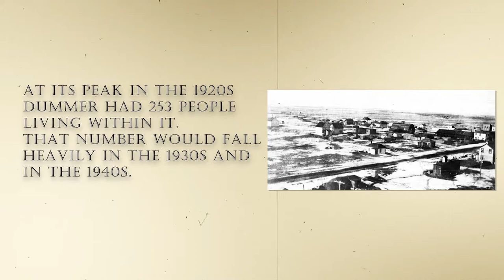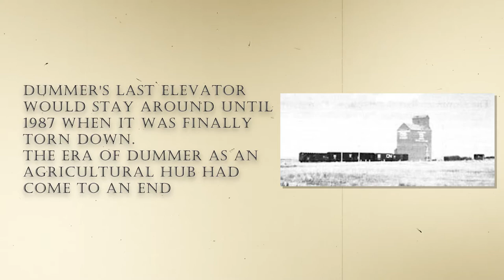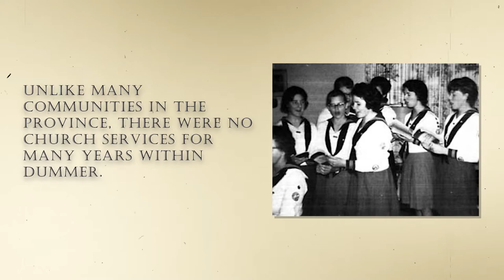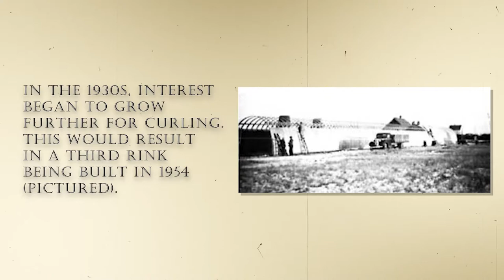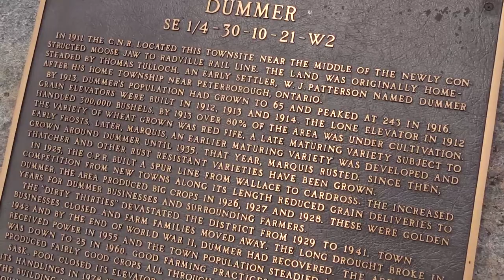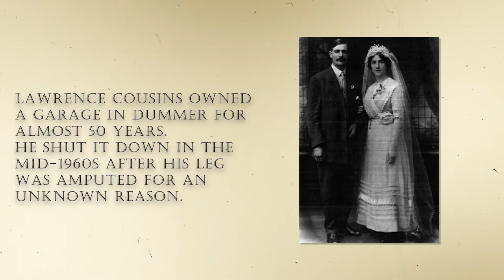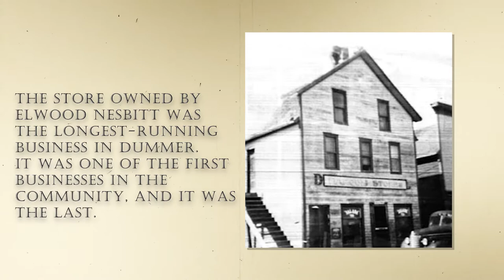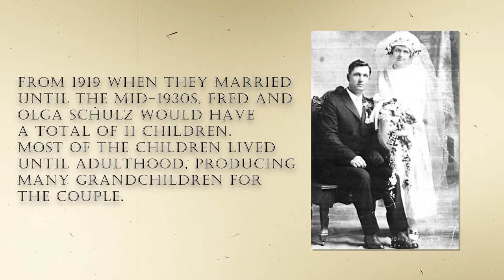The Most To Ghost: Dummer, The Hamlet That Was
Support the history page for as little as $1 a month

Located one hour south of Regina, Dummer was never a huge community but for a time it was a thriving community. While the area had been settled for several years, the first post office to have the name Dummer appeared on Sept. 1, 1909 on the homestead of John Patterson. His wife served as postmistress at the location until 1912, followed by several postmasters over the years until service eventually stopped at the community. As for the name Dummer, that comes from the name of a township in Peterborough County in Ontario, which itself was organized in 1821.
As with most communities, the hamlet can owe its start thanks to the railroad. The railroad began to be constructed south of Moose Jaw in 1910 and continued moving south. By 1912, a railyard station was constructed at the Dummer site and an agent was installed at the station on Sept. 15, 1913.
For a time, Dummer was a thriving community with a business boom happening soon after the community was founded. By 1913, the community was thriving enough that a bank was built, which was authorized to be constructed by the Union Bank of Canada on Oct. 12, 1913. The bank would operate for the next ten years before it was closed for good. During its time, the bank had two managers, C.V. Henderson from 1913 to 1918 and B.T. Anderson from 1918 to 1923. Once the bank was closed, the building was used for a variety of purpose. It served as the high school for one year until 1924, then became a hall for dances and shows.
As with many other communities in Saskatchewan, Dummer had its fair share of elevators. After the town was created in 1909, the first elevator would be licensed in 1912 for a 30,000 bushel facility to be used by the Reliance Grain Company. A second grain elevator was built in 1913 for the Heywood Company, with a third elevator popping up in 1914 for the Alberta Pacific Grain Company.
Times were good early on for the community and in 1912 the community shipped out 300,000 bushels of crops. Through the 1930s, it is estimated 20 million bushels went through.
Unfortunately, the elevators in the community continued to change hands on a regular basis.
The Reliance Grain Company elevator would be lost to fire in 1924, but was replaced with a smaller elevator that same year. The Heywood Company elevator was sold in 1915 and by 1937 was being torn down by locals.
The Alberta Pacific Grain Company elevator, which was sold to the Saskatchewan Co-operative Elevator company in 1916, would burn down in 1956. A new 70,000 bushel elevator was built that same year and would stand into the 1980s, even helping to put out 428,000 bushels of grain in 1977. The elevator would close for good in 1987.
As with any community at the turn of the century, getting telephones installed was a major achievement. On Aug. 1, 1913, a meeting was held in the Dummer School to organize a telephone company. Within one month, 71 $5 shares were sold to farmers in the surrounding area and work began to install telephones in a 100-mile radius around the community. Rural telephones cost $12 per year for rental, and $12 per year in town, where six phones were located. The telephone's central office was located at the hotel where Richard Patterson worked as the first operator for a salary of $50.
Eventually, the Dummer Rural Telephone Company would serve 150 subscribers and things would go well until 1929 when The Great Depression hit. With a horrible crop year in 1931, it was decided that rental rates would drop to $6 per year beginning in 1932 and service would be cut down to only six hours per day. Throughout the 1950s, the system was upgraded and lines were rebuilt.
In 1963, with the company now losing money, the last operator would close the switchboard service in the community. The company itself would hold its last meeting in 1978.
Churches are always an important part of any community, and it did not take long for churches to pop up in Dummer once people started to settle in the community. Early on, church services were held in the homes of residents and at the school house. A manse, a home for a minister, was built in 1915 but attendance was quite low in the community. Only two people joined the church in 1917, with only 12 baptisms, four funerals and three weddings being held. As there was no church in the community, funeral services were held in the homes of the family who lost the loved one.
By 1934, church services became non-existent in the community and with no minister to do services, the manse was rented out to the postmaster and his wife. It was not until 1952 that regular church services in the community would start up again. In 1954, church services were happening in Dummer school.